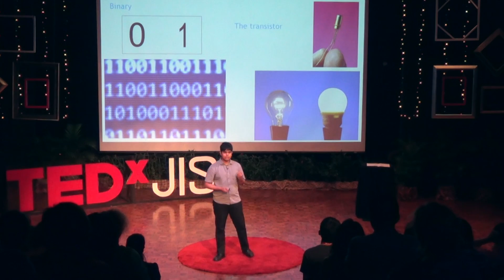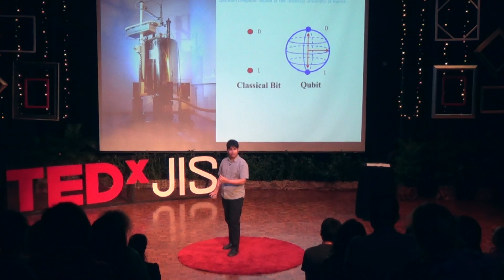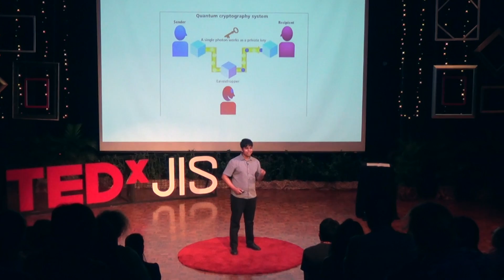How the smallest discoveries have the largest effects | Advaith Suresh | TEDxJIS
Advaith Suresh explains how the development of quantum physics has affected human society, and its effect on the future. He traces the growth of physics from classical to quantum mechanics, and explains how it has changed lives and will continue to do so in the future, both technologically and philosophically.

Advaith Suresh is a twelfth-grade student at Jakarta Intercultural School with a passion for physics.